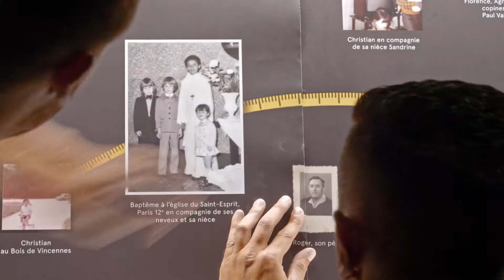GRIMALDI FORUM MONACO – EXPOSITION CHRISTIAN LOUBOUTIN – MONTAGE EXPOSITION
👠 TRAILER OFFICIEL​

🇫🇷 Le grand jour approche ! ​
J-3 ! Plus que les derniers détails à peaufiner avant l'ouverture de l'exposition, le 9 juillet à 10h !  👠​
Dernière vidéo du montage avant l'inauguration et le lancement de l'exposition.​
Nous avons hâte de vous accueillir tout l’été jusqu’au 28 août !  ​

🇬🇧 The big day is coming!​
D-3! More than the last details to be worked out before the opening of the exhibition, on July 9 at 10am!  👠​
Last video of the montage before the inauguration and launch of the exhibition.​
We look forward to welcoming you all summer long until August 28!  ​